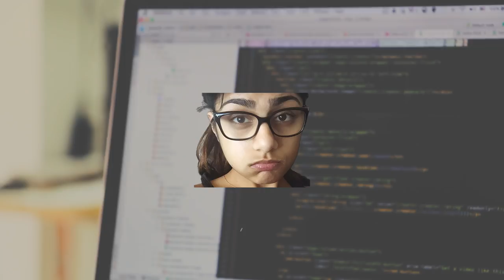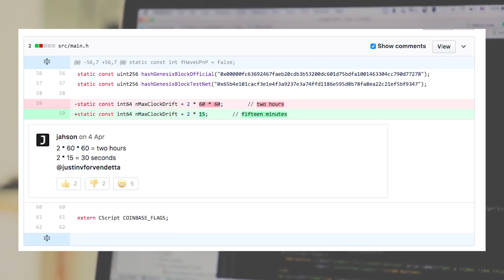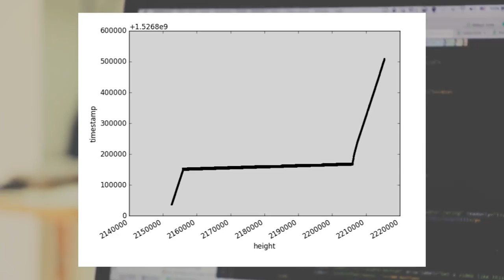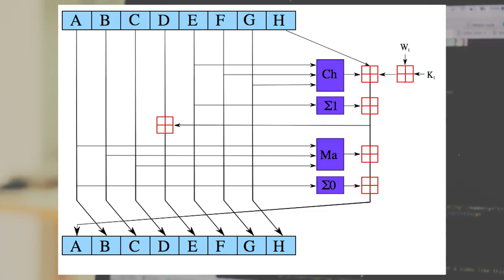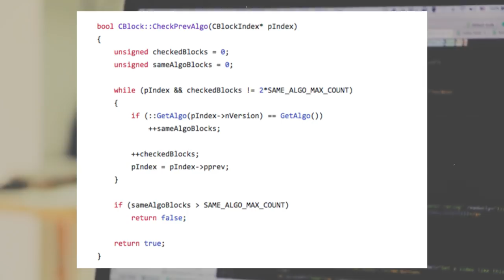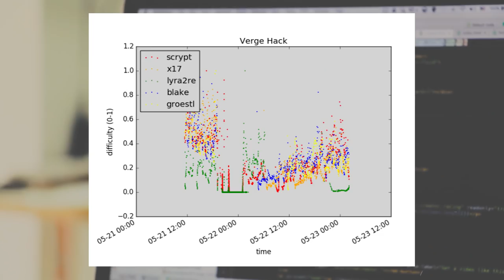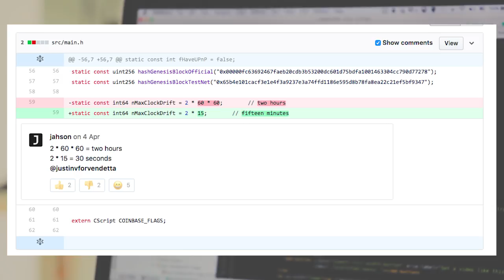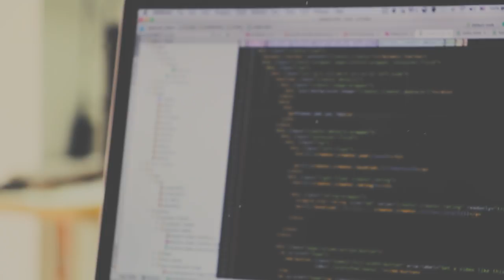RETOUR SUR LE HACK DE VERGE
Hey salut à tous les amis, c'est decrypt. Aujourd'hui on va parler des multiples hack que VERGE XVG à subit en avril et mai. Notamment la pseudo attaque 51% sur la blockchain.

BTC : 321ksQizkN6UWhfRqLe8CJYNFLNhrqgmpc
ETH : 0x41df5e777b7d788a58404d3b5fb2ea05fa1930f6
LTC : LaeyreRvLVoFZRPw1sHxkGNALxJ14FnyWU
DOGE : DUUdVNTwZtoHxJzW1yZ6t9qLyXk5KBoApF
BCH : mdr
XMR : 4AXevK7CmeZT8AwA3YZtFnbGgvDcoEfjX5C3CLf4DYszKQE7y9M8jPsWpRuF1rTS8PaFu4GLArrk6i32x5aw8JE99NuFsTX

Musiques : PNL x MMZ Instrumental Type  Type Beat 2018 - Eikichi ; FLOW - TRD Beat ; NOIR - Sinay Beatz ; DOPE - SRF Prod ; TISER - TRD Beat